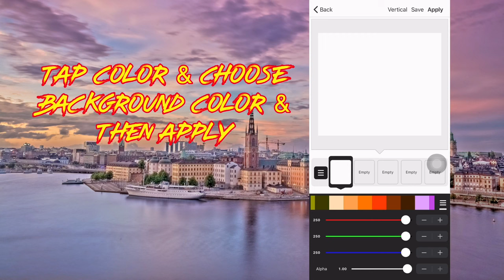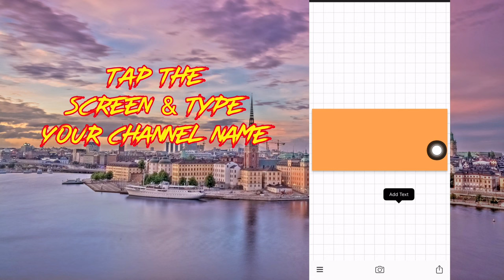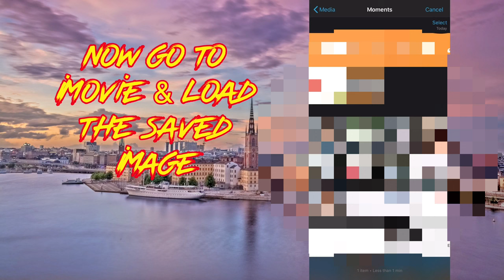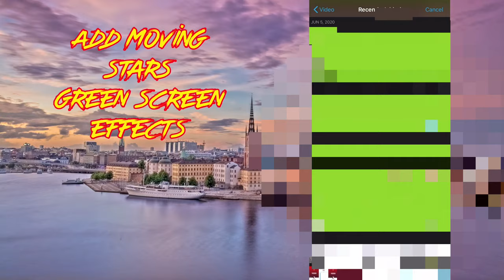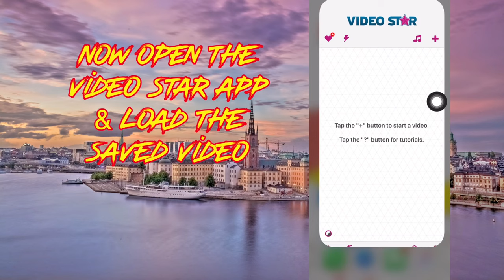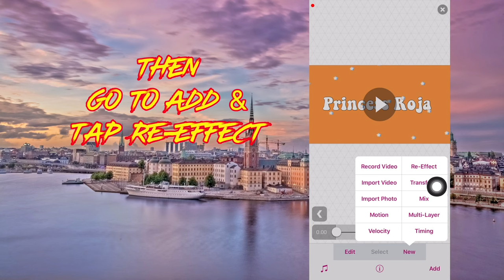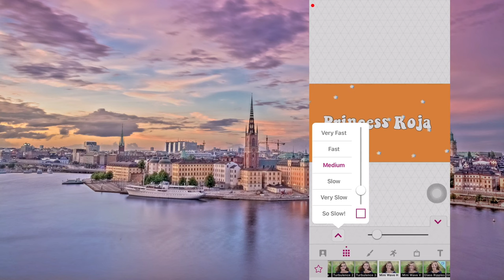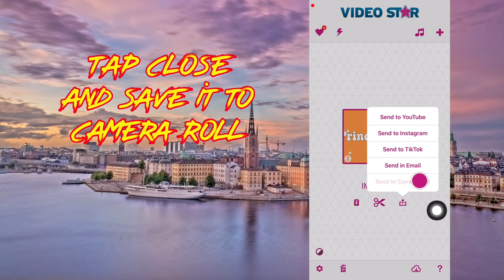HOW TO MAKE AN AESTHETIC WAVY INTRO ON IPHONE 2020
Today I will be showing you guys how to make An aesthetic / tumblr wavy intro using an iphone. In this video, I'm sharing with you the steps I do to make my youtube intro.

APPS I USED:
🌸 iMovie
🌸 Phonto
🌸 video star